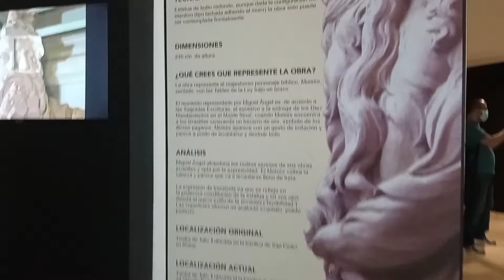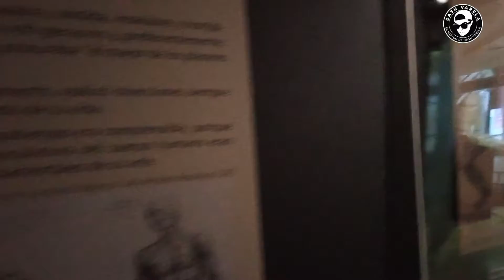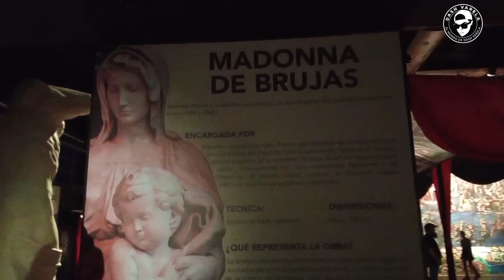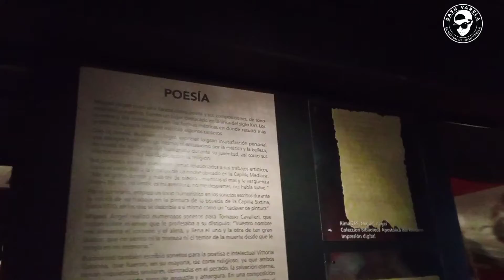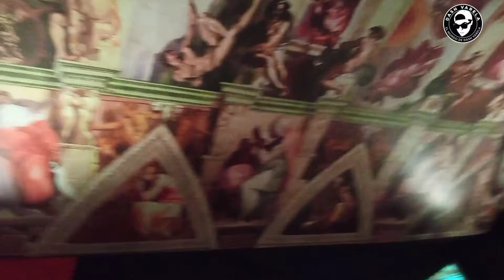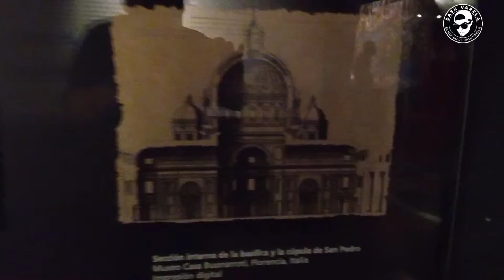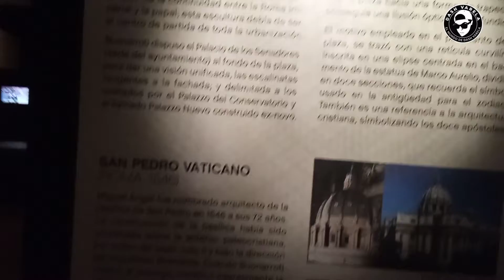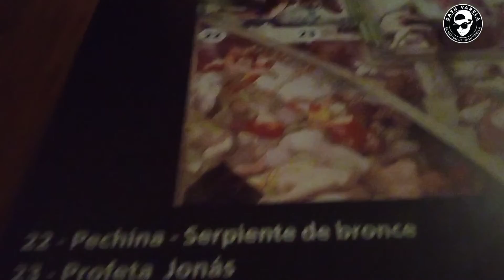Expocision de Arte Miguel Angel el Divino